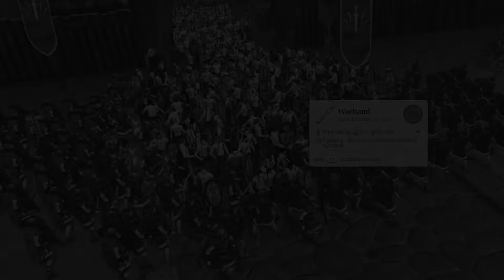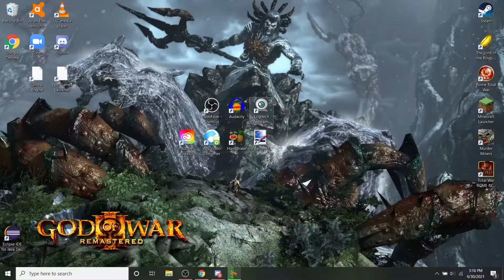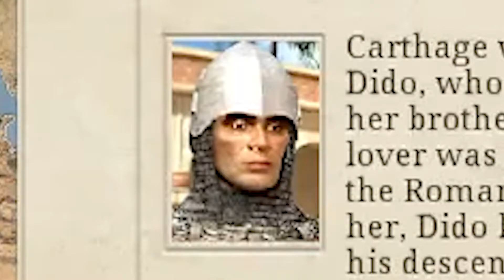Why You Should Get Rome Total War Remastered (+Tips for Beginners)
Rome Total War is one of my favorite games to date, with hundreds of hours poured into the game and countless stories from my experiences with it. With a remaster offering a fresh coat of paint, allow me to take this opportunity to persuade you on why you NEED this game, and much more.

Need help with video editing, voicework, or scriptwriting for your own content? Lucky for you I'm here to help! Come find me on:

Timestamps:
0:00 Intro
2:32 What is Rome Total War?
7:12 The Tale of Manius and Cornelius
12:18 My Thoughts on the Remaster
22:44 Tips and Tricks for Beginners
28:54 Outro